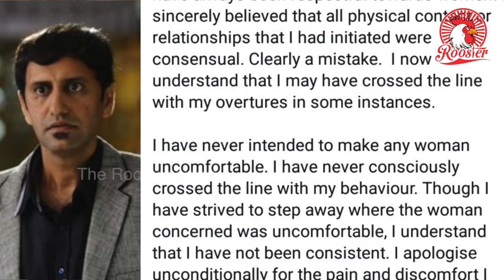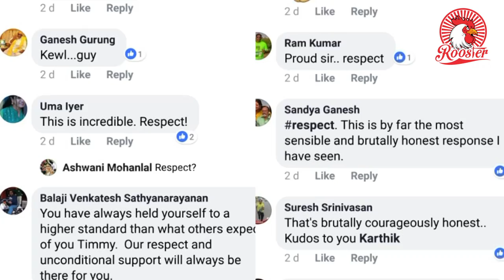MeToo में फसे कर्नाटिक संगीत के बड़े विद्वान | Kailash Kher I Amitabh Bachchan I Vairamuthu I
List Of metoo Allegation on the indian celebrities and professionals

Amitabh Bachan I Kailash Kher I Nana Patekar I Rajat Kapoor I Subhash Kapoor I Alok Nath I Subhash Gai I Vikas Bahl I Sajid Khan I Mukesh chhabra I Singer Raghu Dixit I Vairamuthu I M J Akbar I Times Of India Editor K S Srinivas I Formar times of India executive editor Gautham Adhikari I Vinod Duwa The wire I Sashikiran I Ravi kiran I Vishva mohan Batt I B M Sundaram I pappu venagopala Rao I O S Thyagarajan I J Venkatraman I Mandolin U Rajesh I Singer karthik I Actor T M Karthik I Chutti Tv Ramesh Prabha I tiruvarur Vaidyanathan I Mannarkudi Ishwaran I R Ramesh I Nagai Sriram I Kumbakonam Swaminathan I TT Narendran I Chetan Bhagat